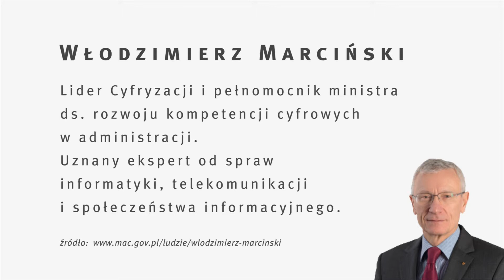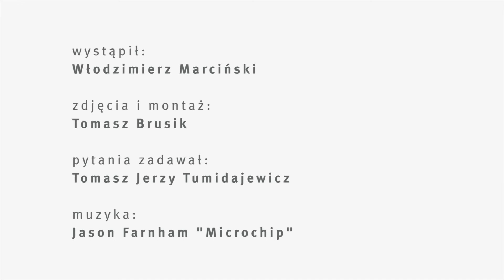GO_PRO! Zawód informatyka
Druga część wywiadu z Włodzimierzem Marcińskim z Ministerstwa Administracji i Cyfryzacji. Włodzimierz Marciński jest uznanym ekspertem od spraw informatyki, telekomunikacji i społeczeństwa informacyjnego. Pełni funkcję Lidera Cyfryzacji i pełnomocnika ministra ds. rozwoju kompetencji cyfrowych w administracji.

Inicjatywę tworzenia sieci Gminnych Ośrodków Programowania GO_PRO! realizuje Stowarzyszenie "MERITUM". Projekt jest dofinansowany ze środków Ministerstwa Administracji i Cyfryzacji.

wystąpił:
Włodzimierz Marciński

zdjęcia i montaż:
Tomasz Brusik

pytania zadawał:
Tomasz Jerzy Tumidajewicz